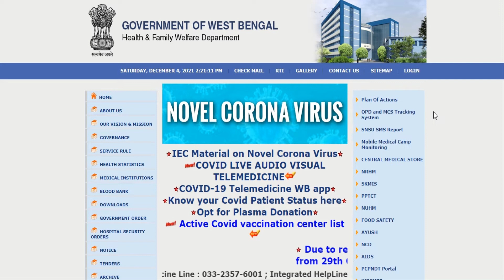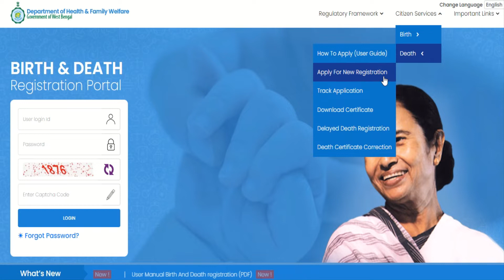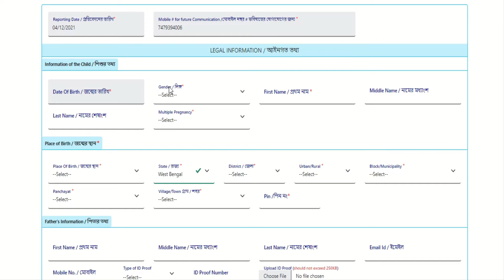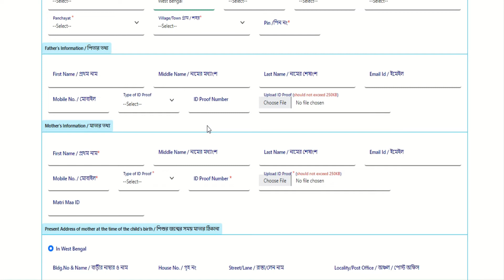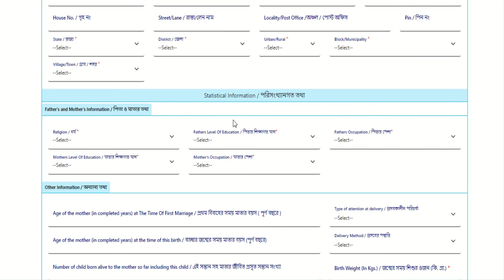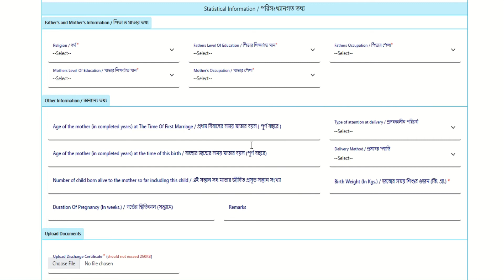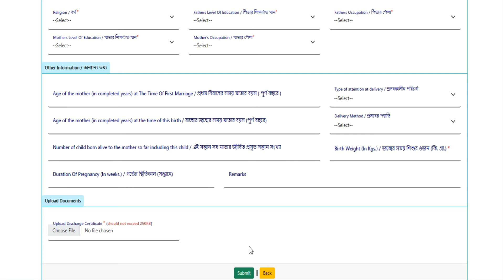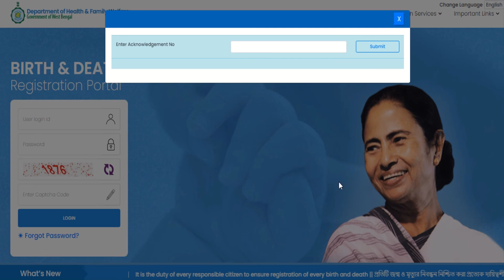Online Application for New Birth Certificate In West Bengal |Check Status Download Birth Certificate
Welcome to this Education Platform. In the time of technological superiority knowledge is an important aspect of our daily life. For this reason the channel 'Sankalpa' is dedicated to
This Channel is also for about competitive Exams. | General Studies for All Competitive Exams | WBPSC Exams | SSC CGL | WBCS Preliminary | Rail |